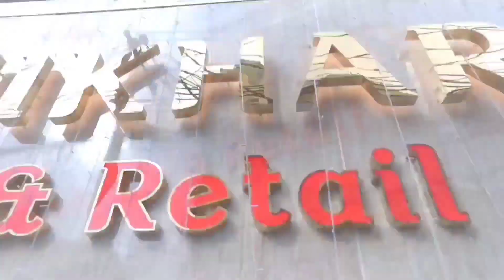LATEST FANCY SAREES COLLECTION AT WHOLESALE PRICES